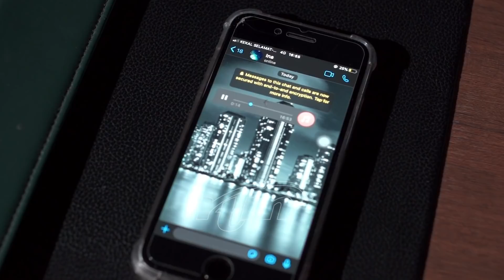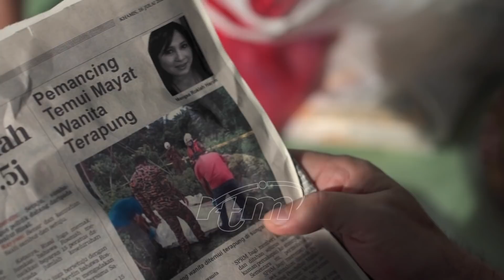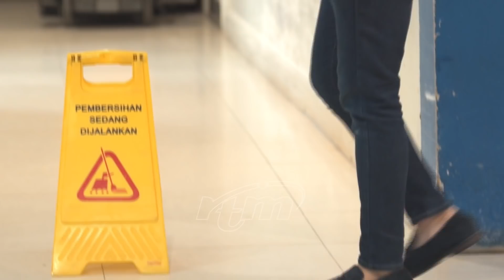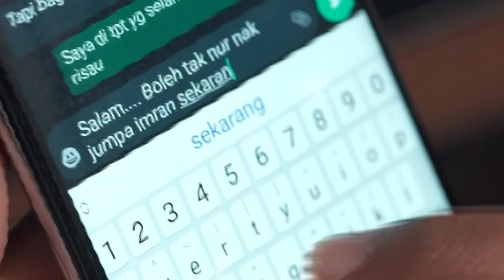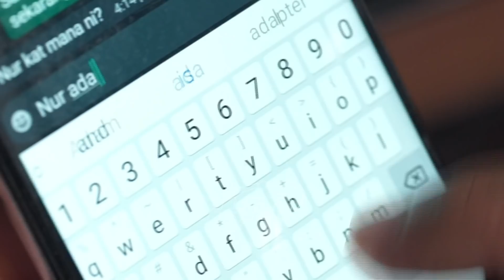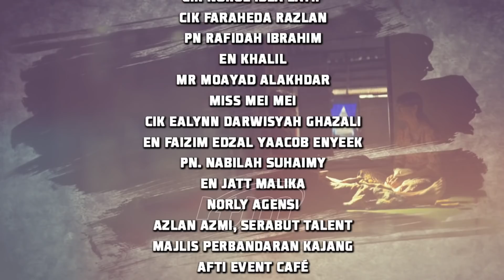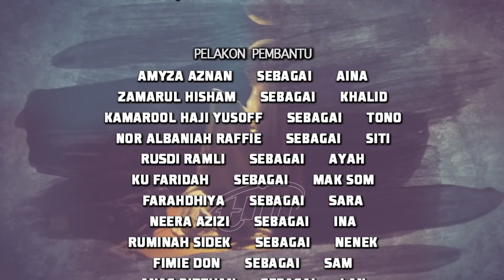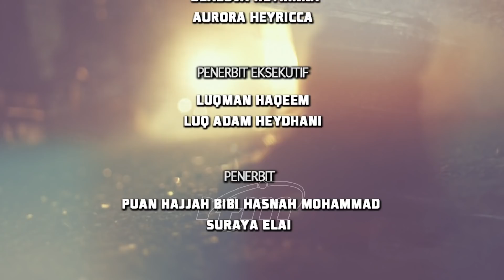Nurlaila (Episode 24)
Sara berjaya menemui bukti kukuh untuk menjatuhkan Khalid dimana Khalid pernah terlibat dalam jenayah rampasan sebidang tanah untuk projek perumahan. Ibu bapa Nurlaila pula merasa bimbang apabila mendengar  berita kematian Mak Long serta bagaimana keadaan Nurlaila.